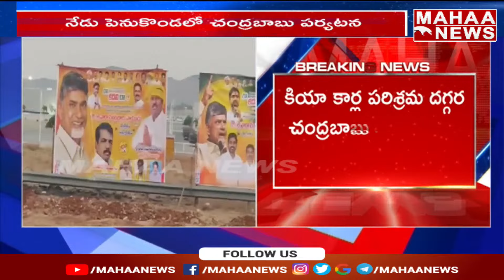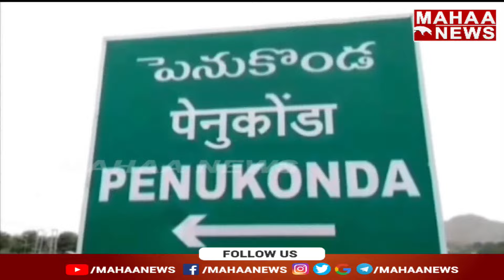పెనుగొండలో చంద్రబాబు రా కదలిరా సభకు పెద్ద ఎత్తున తరలివస్తున్న ప్రజలు | Chandrababu | Mahaa News